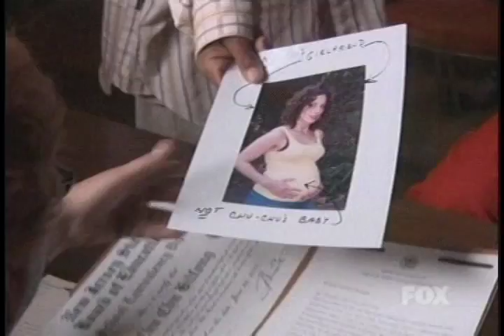Compilation of scenes, 2008